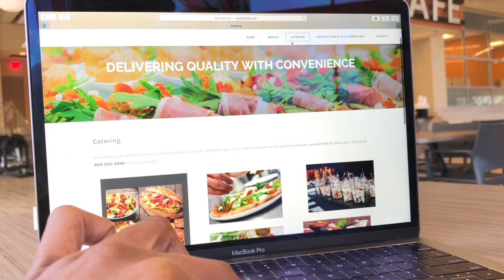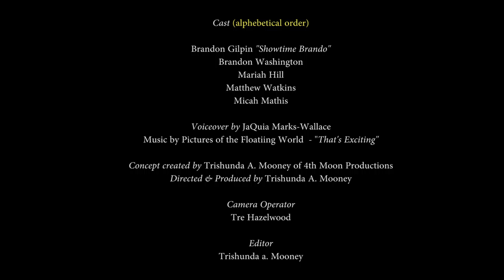WoodiCafe at Clark Atlanta University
A 4th Moon Production for  WoodiCafe is located in the Robert W. Woodruff Library at:
111 James P Brawley Dr SW, Atlanta, GA 30314

Hours of operation:
Mon-Thurs. 9am until 9:30pm
Frid. 9am until 3:30pm
Closed on the weekends

Have your next Campus Chartered Organization or Faculty meeting catered by Chef Cedric Brown using the catering menu found